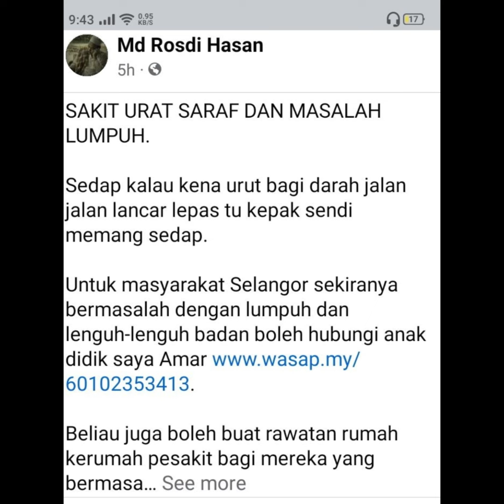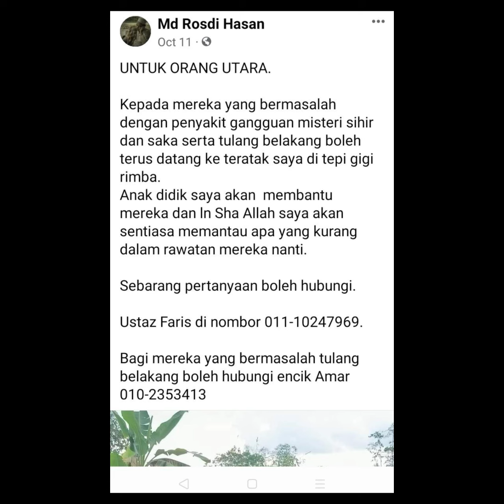Sembang Santai Besama Ustaz Rosdi Hasan:EP 58 Malu Niaga, Menguatkan Ingatan & Ketuat / Kutil 🔥🔥🔥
1.Buang Perasaan Malu Masa Niaga
2.Sepak Beras
3.Menguatkan Ingatan
4.ketuat / Kutil
5.Pisang Mas & Baayam Duri
6.Susahnya Cari Bunga Cenui
7.Ketiak Hitam